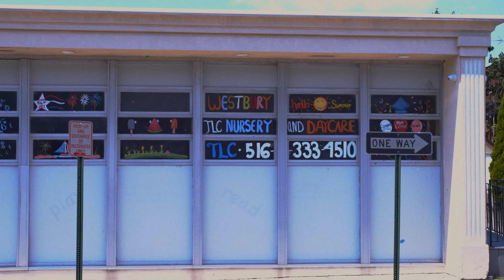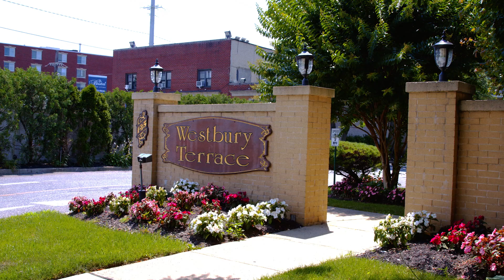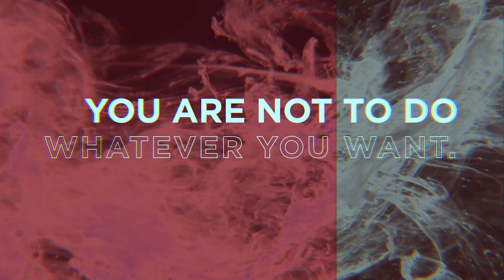Freedom: Gospel + ? (Full Service)